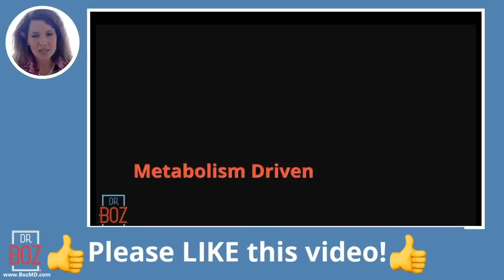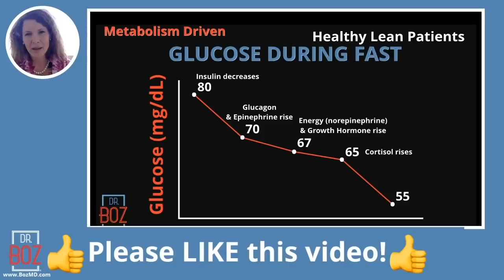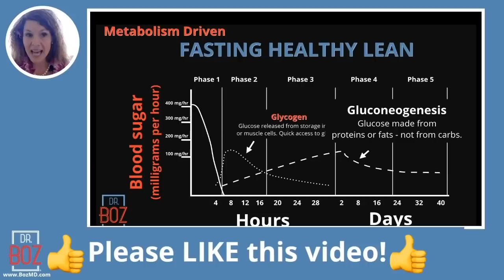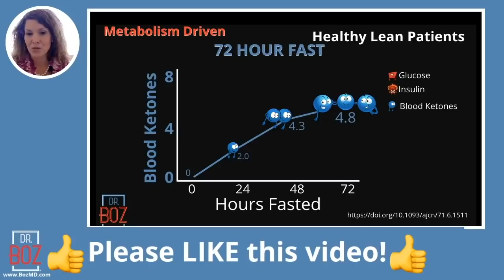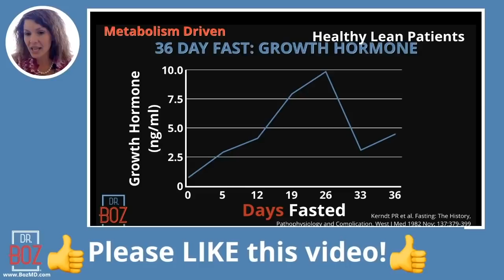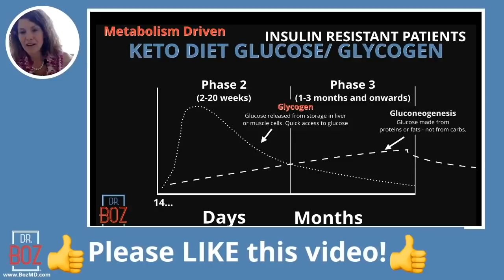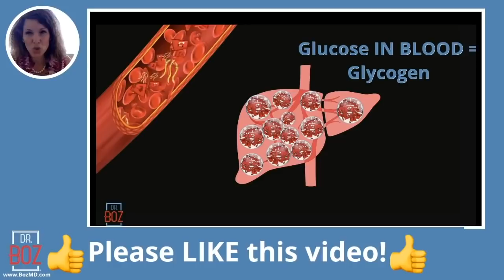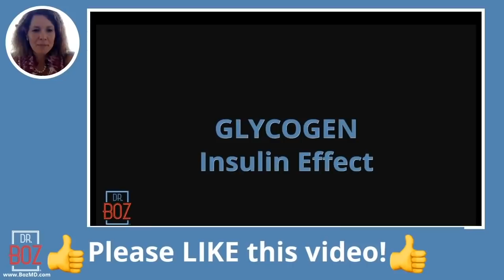Measure your Immune System Strength, Here’s How.. - Dr. Boz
It’s more important than ever to have a healthy Immune System.  I find the most effective way to improve your Immune System is by changing the chemistry in your body. The best part about this method is that it is measurable. That’s right, you can measure the strength of your Immune System. Here is how…

1) "Doc, what BLOOD KETONE METER do you recommend?"
2) "Doc, what can I have while fasting?"

    Ketones-In-A-Can
3) "Doc, how do you know if you're eating the right fat?"